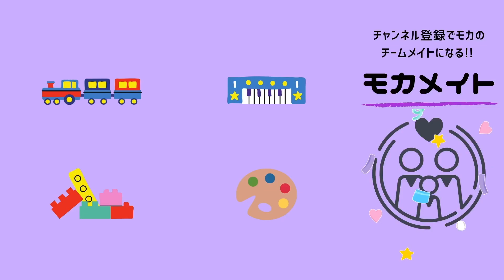レインボーハニーゼリーを作ってみた！！🌈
ハニーゼリーを作りました🥳💘